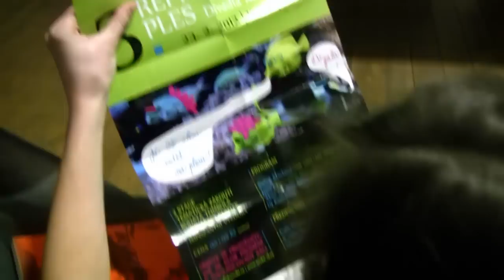3. reprezentační ples DK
23. února - 19:00 - S-cube Olomouc